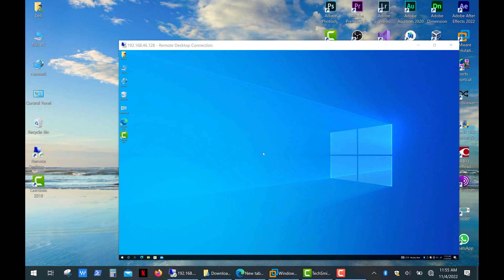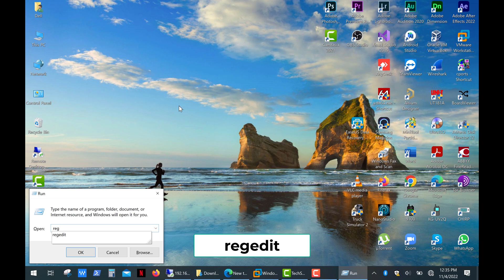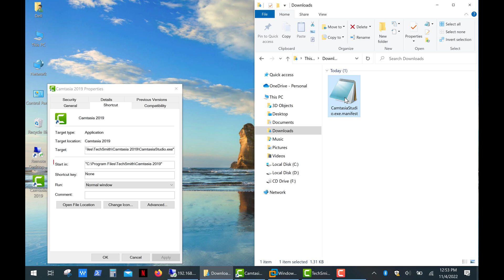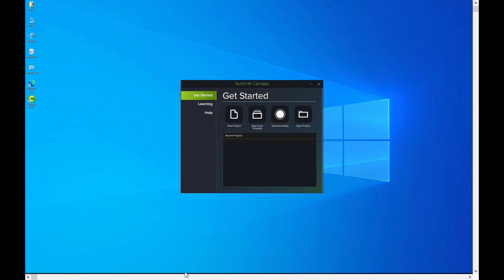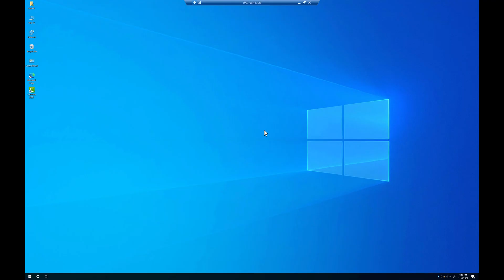Fix Tiny or Blurry Programs on 4K Remote Desktop – DPI Scaling with Manifest File (Win 10/11)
🖥️ Struggling with tiny or blurry program interfaces when using Remote Desktop on a 4K screen?
In this tutorial, I’ll show you how to fix DPI scaling issues for high-resolution displays using a custom manifest file. This works for both Windows 10 and Windows 11, and helps you locally scale remote apps that appear too small or distorted when accessed over RDP.
✅ What’s covered:
– How to scale programs running over Remote Desktop
– How to fix tiny fonts and small icons on 4K monitors
– How to use a manifest file to override DPI settings
– Tips for scaling older apps that don’t support high DPI